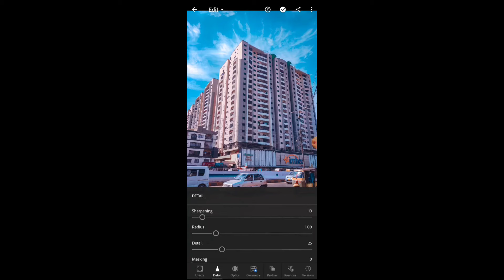Light room editing with mobile.Motrola one hyper.